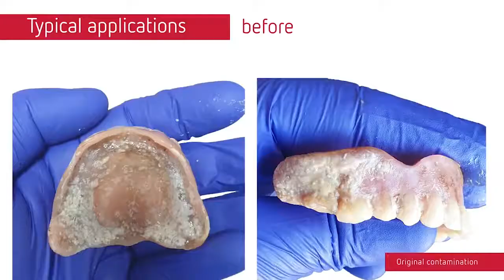Professional denture cleaning Testimonial product use | EN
Testimonial from Dr. Simon Benoliel